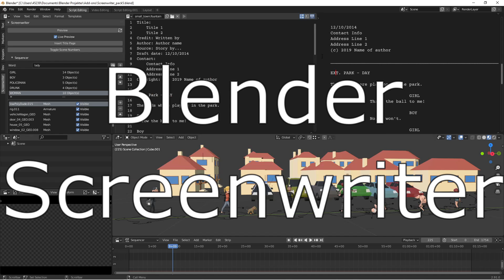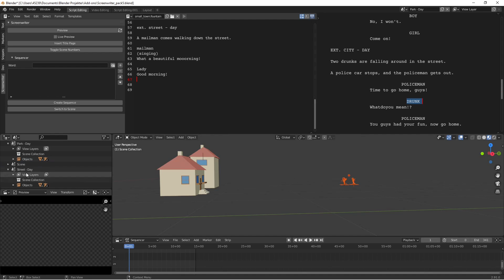Blender Screenwriter - create scenes, dialogue and auto assign assets